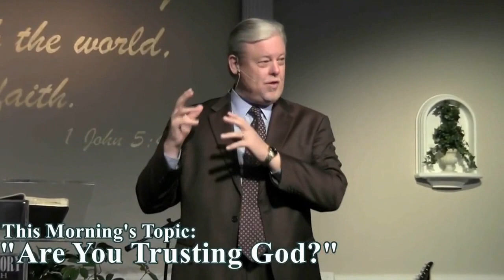(FVC 12/09/12 PM) Are You Trusting God?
Guest minister, Brother Tim Kilstrom, provides a checklist to see if you are really trusting God in all things!  This is a timely word for the church today!